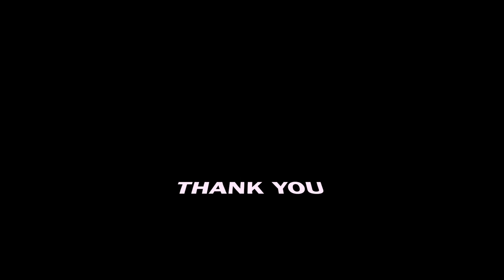'Youth Motivational Talk' by Mr. Tenzin Rabgyal (TIBETAN THANGKA ARTIST)